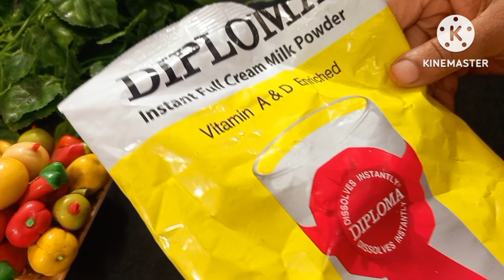এক কাপ গুঁড়া দুধ দিয়ে এক কেজি রসমালাই বানানোর সহজ পদ্ধতি |Guradudar rasomalai